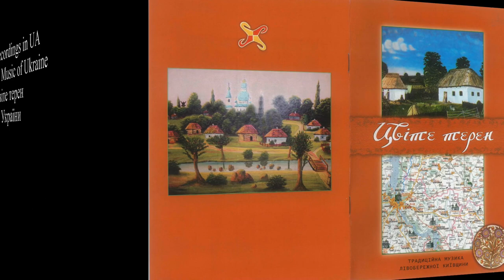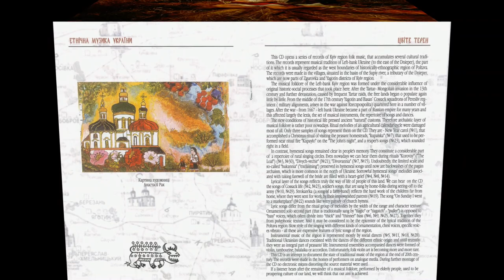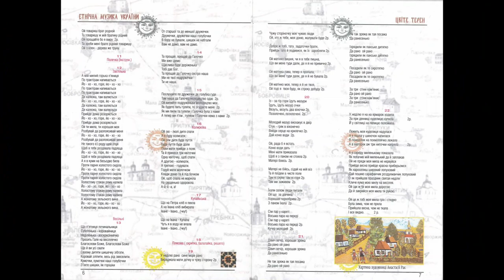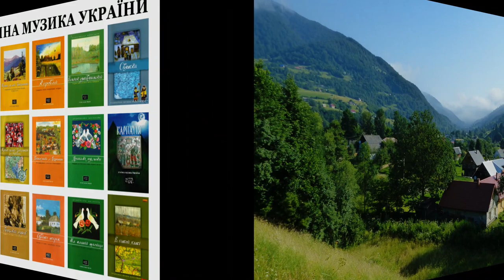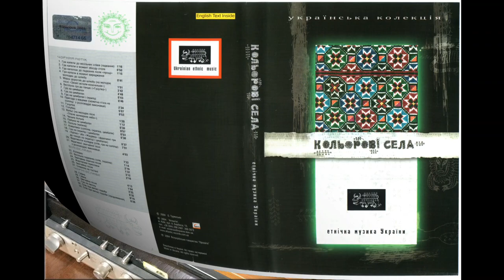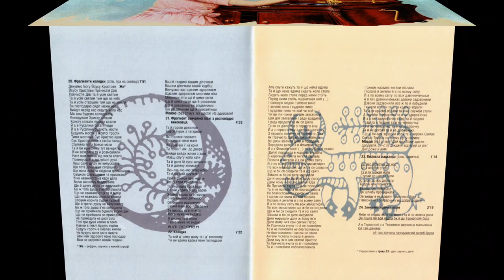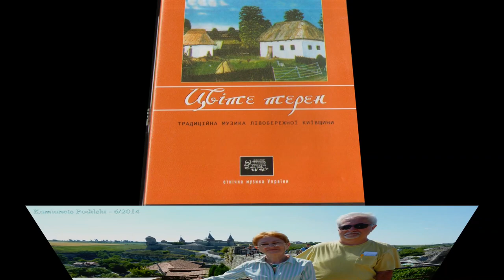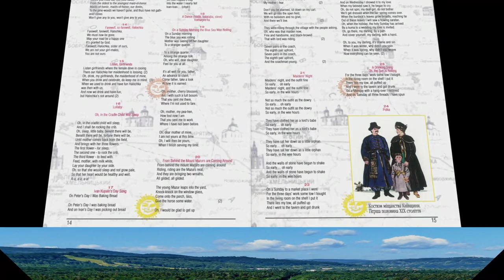RUS' - Ukrainian CD recordings in UA. Ethnic Music of Ukraine. Tsvite Teren - Цвіте терен, Етнічна..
RUS' - Ukrainian CD recordings in UA. Kyiv, UA. 2004  /  Ethnic Music of Ukraine. Tsvite Teren  - Цвіте терен. Етнічна музика України